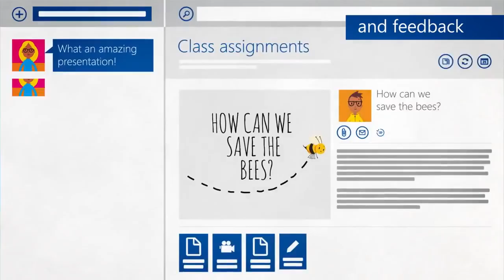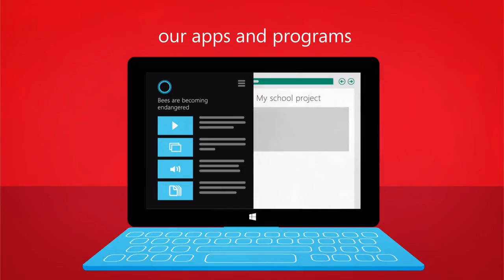Next Level Learning with Microsoft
Inspiring students. Taking learning to new heights. Collaborating in the cloud. Understanding performance with real-time analytics. Take 60 seconds to see .

E-learning reaches new heights: students from remote areas use video conferencing to engage in drama classes and theatre studies. See how students from .

Teachers at Ormiston College in Queensland have created a virtual science lab with Mosaic and Office365 that allows students to run real life chemistry .

There's nothing better than getting lost in a good book. Find out how students at Ormiston College are engaging with their favourite books and stories through .